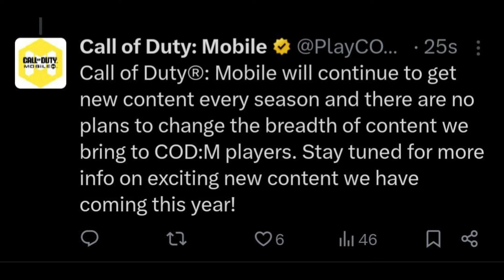Why COD Mobile Removed Alcatraz & Shoot house from Game - CODM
Season 3 - 2024 First Teaser Call of Duty Mobile new smg tec-9 Gameplay and Inspections Battle Pass characters and guns update and first look of legendary dame in s3 codm